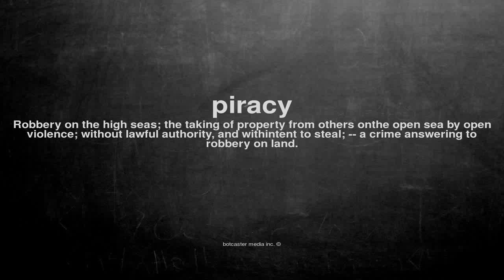What does piracy mean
What does piracy mean in English?